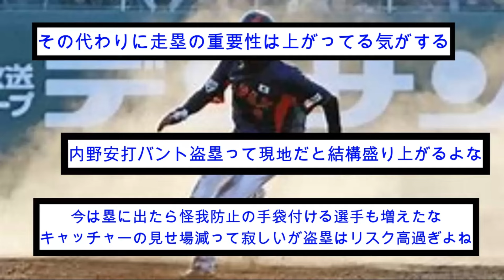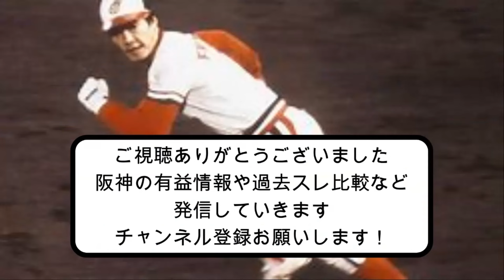なんで盗塁する選手って減ったんや？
今回はなんで盗塁する選手って減ったん？という記事についてまとめました。ぜひご覧ください！

主なコンテンツ:

専門家による試合分析と予測

現役のNPB投手で最強左腕って誰？